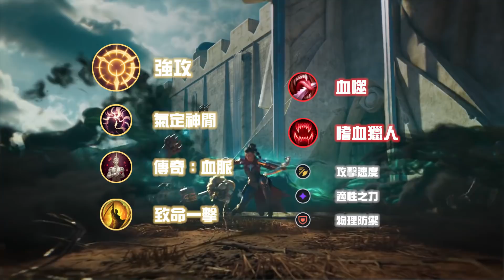【BeBe】和西門一起征戰韓服拿出汎桶搭配埃爾文本人！說要保我怎每波都死是不是有人在搞？？